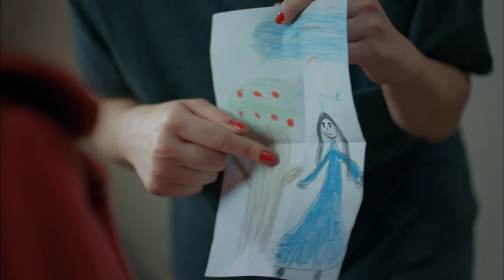Anne - En Çok İzlenen Sahneler 8